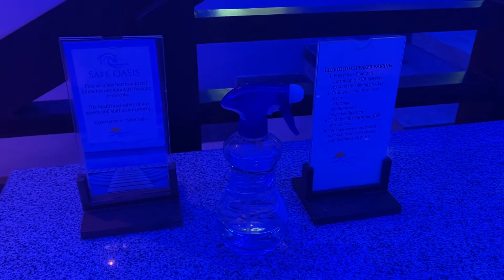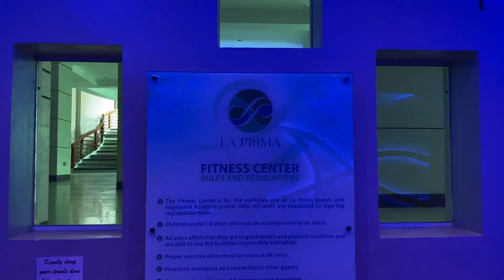La Prima Acuatico Beach Resort Laiya San Juan Batangas | Laiya Batangas Beach Resorts | Gaby Zoleta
Check out my La Prima Acuatico beach resort and room tour.